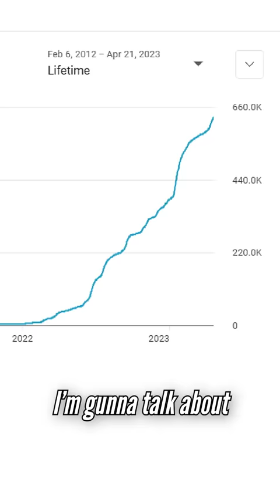2013 vs. 2033